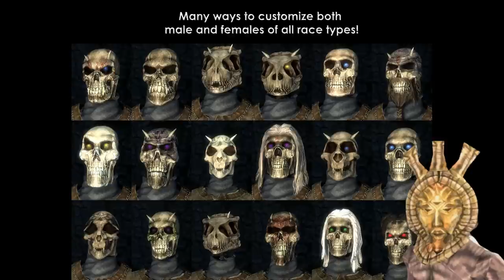Skyrim Race Mods By Dagoth Ur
This is a breakdown of Skyrim Race Mods by our charismatic host Dagoth Ur. Who better can break down these Nexus Mods for Skyrim Special Edition and Anniversary edition other than Lord Vorin Dagoth Himsled, as he is the expert on the topic. Most of these a lore friendly or somewhat lore friendly depending on your perspective. These mods are all from nexus!
Thank you to @SixthHouseRecords for the script.
Mods Used:
Nexus Mods :: Skyrim Special Edition

Chapters:
00:00 Intro and Race Compatibility Dialogue SSE
00:34 Veteran
01:11 Half-Giant Race with Race Compatibility
01:50 Divine Crusader Race
02:32 Half-Ogre Race with Race Compatibility
03:13 The Ancient Falmer
04:18 The Time Lost Dwemer
05:44 Sea Elf Races
06:15 Complete NPC Overhaul - Argonians High Poly Head
07:01 Project ja-Kha'jay - Khajiit NPC Overhaul
07:46 Creatures of Nirn - Khajiit Alfiq
08:19 Races of Nirn - Kapo'tun
08:50 Tang-Mo Race
09:29 Playable Minotaurs - Mihail Creatures
10:42 Lost Races of Aetherius
11:34 Zebsirious - Tamrielic Races
12:54 Playable Flame Atronach SSE
and Playable Frost Atronach SSE
13:56 Dremora Overhaul And Playable Mod
14:42 Playable Skeleton Races (Orc Human Elf Khajiit Argonian)
15:50 Dark Playable Skeletons SSE
16:23 Playable Draugr SSE
16:48 Playable Falmer SSE
17:08 Playable Rieklings SSE l
17:39 Playable Spriggans SSE
18:13 Playable Ash Spawn
18:39 Outro